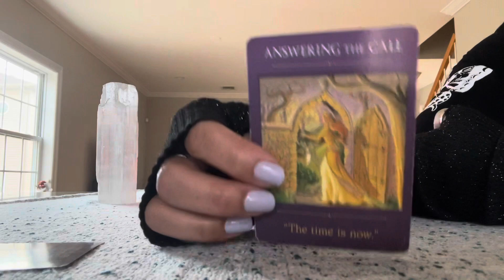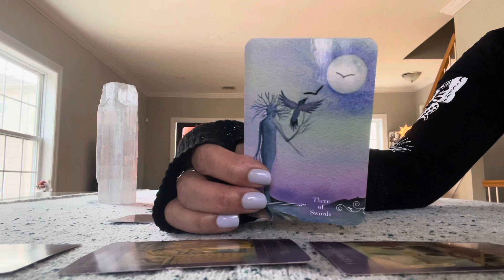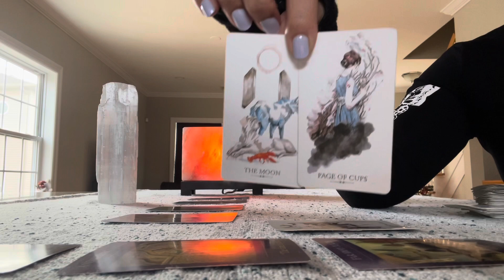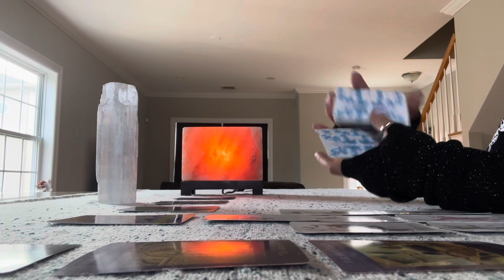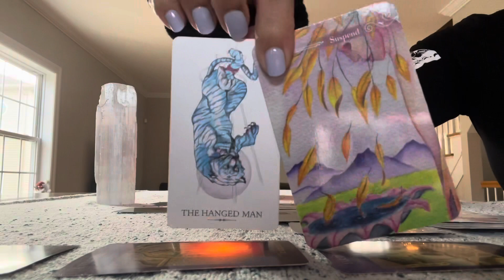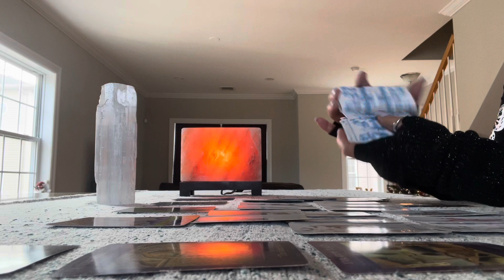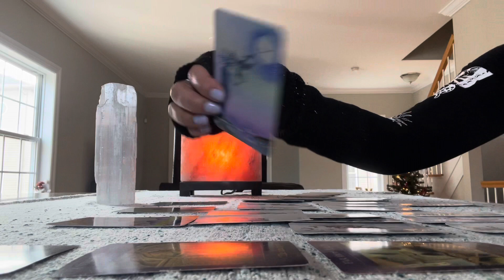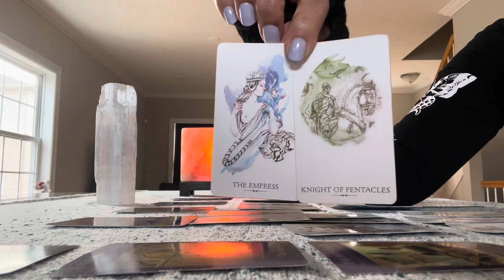PISCES 🎄 DECEPTION 🎄DECEMBER 20-26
30 minute reading $55.00
1 hour reading $85.00